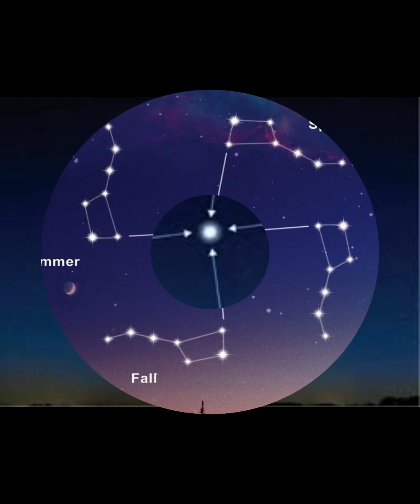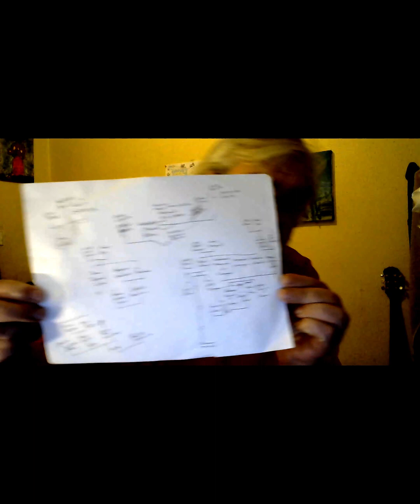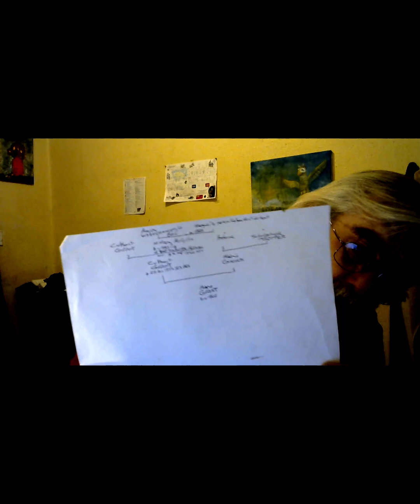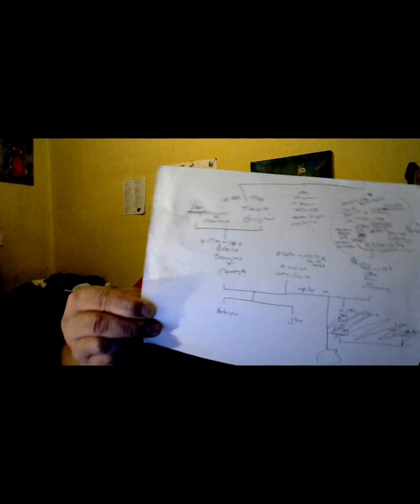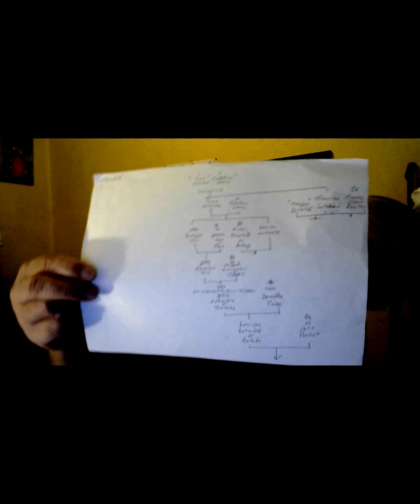Stories of Our Ancestors, Lecture 2024 01 07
Important Note:
Mention of the marker at Saint Boniface shared by the Bruneau and Riel families is erroneous
insomuch as
the marker is actually of-for the Bruneau and Lagimodiere families - in particular, Jean-Baptiste Lagimodiere and his wife, Marie Gaboury - the first White woman in the northwest, being the grandparents of Saint Louis "David" Riel des Metis

1.
A closer inspection of our own heritage.

2.
Marguerite Larocque of the Blackfoot Confederacy

3.
Jean-Baptiste Riel dit L'Irlande & Antoine Beaugrand dit Champagne

4.
An introduction to the Legend of Barbe Halle - and the first witch trial in the New World

5.
Jean-Baptiste Letendre dit Batoche aka Okimawaskawikinam

6.
The Ermatinger family, from Switzerland

7.
The Landry family - both a Metis and a Quebecois family - and many other such families explored...